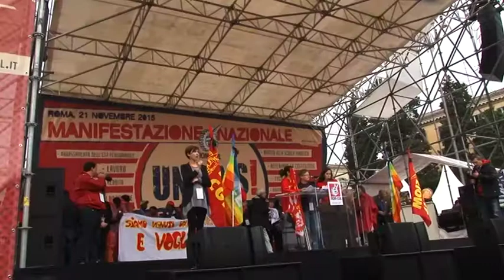Nicola Fratoianni: perché in piazza con la Fiom, contro la legge di stabilità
"In piazza per vincere la paura, per la pace e contro il terrorismo, ma anche contro le scelte politico-economiche del governo Renzi". Nicola Fratoianni e altri esponenti di Sinistra Italiana hanno partecipato al corteo del 21 novembre a Roma Unions!